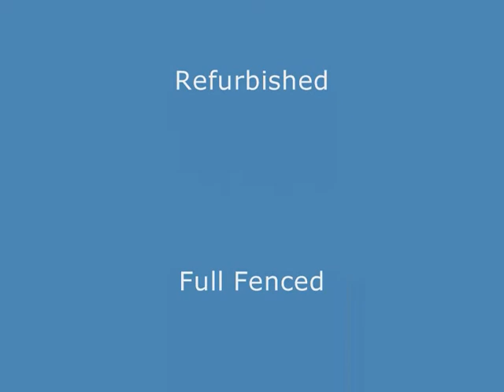965 High Street, Avalon - 3BRM Fully Refurbished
The owner needs this property sold!! It is now un-tenanted - empty - and costing money. The property is presented to a high standard and easily maintained on a flat fully fenced section. Perfect for young families, working couples or retirees. There is a lockable carport for extra safety.

Close to schools, shops AND transport. It has been tastefully renovated with a modern bathroom. There is even a laundry area you can use or make the 3rd bedroom larger. Keep for yourself or rent out as an investment as the current owner has done.

Please call anytime for a viewing - you need to see this property.

Do you want advance notice of properties like this?
now.